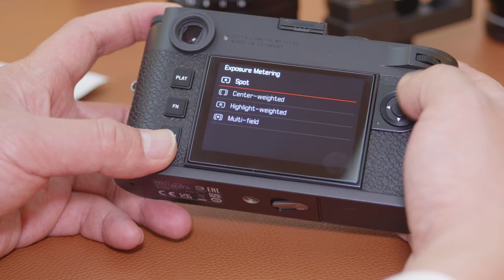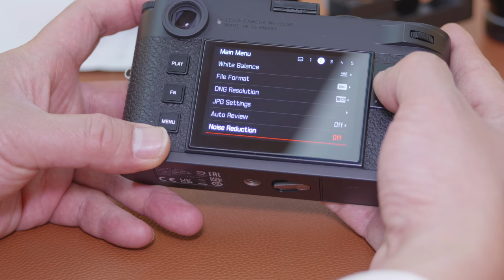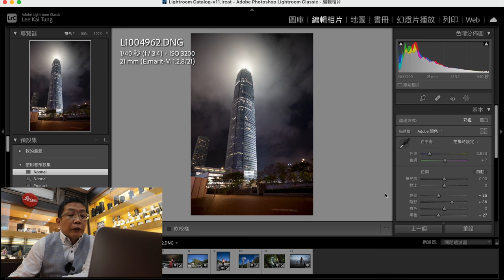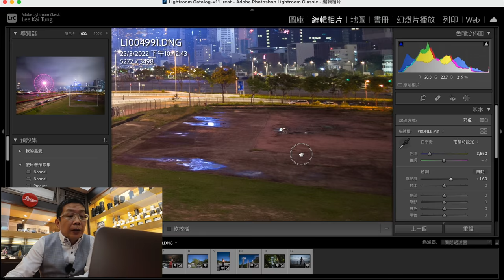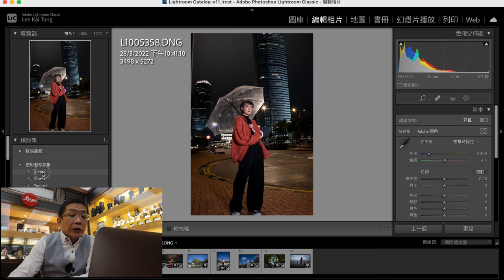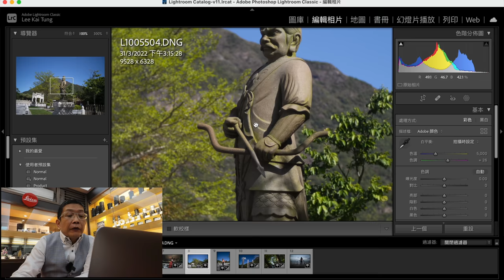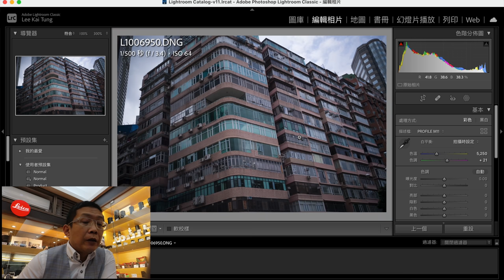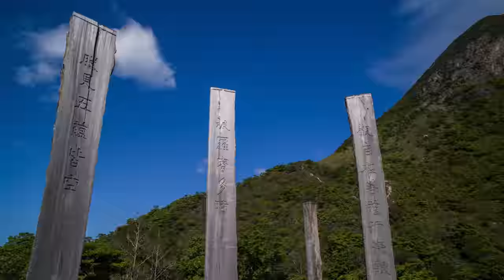Leica M11 相機風景人像日與夜實用篇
M11 camera 實戰最實際
之前有拍過規格和數據
要講下實戰的感受
其中包括操作，電池耐用程度，影像特色，質感，寬容度

電池表現
1800mAh
推算拍攝700張，用75%電，剩下25%

DNG file size
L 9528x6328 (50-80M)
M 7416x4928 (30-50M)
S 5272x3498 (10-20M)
32Gb SDcard 可以放400張相片

測光模式
用sensor直接測光，開機時有"Tar"的一聲， 開始的時候覺得有點奇怪，好快就會習慣，其實這個是相機把快門簾打開的聲音，
傳統的測光方法，只可以做到點測光，現在的測光方式 可以更加精準，分別有區域、全區域、中間點、highlight weight測光
因為取消之前傳統測光的方式，可以減少內部的零件，現在某些鏡頭已經重生了，例如50/2.0 Dual Range
早期Leica生產的長尾巴鏡頭，測光正常了

M11新firmware 1.3
增加了測光模式
DNG JPG 分別儲存Internal / SD模式

個人體驗
M11 採用了 背射式sensor，對光的敏感程度很高， 尤其在低光的環境，(例如晚上)
長尾巴鏡頭之前只可以用在菲林相機相，因為在數碼相機會出現紫色的邊緣，不能接受，就算在M10 也同樣有得這個問題，M11 已經改良沒有這個情況了
反應比之前M10相機, M240相機 快了不少，(例如sleep mode, wake up 也很快)
長時間曝光，之前一定要有noise reduction， 現在可以設定開/關， 最長曝光時間可做到60分鐘，相信影星空的朋友最開心
內置已經有GPS， 不過先要用手機Apps連接

Visoflex II
360 OLED
可調校角度, 最大角度90 degree
沒有內置GPS

M 11相機配合不同鏡頭的表現
現代鏡頭Asph
Leica Elmarit-M 21mm f/2.8 Asph
Leica Elmarit-M 28mm f/2.8 Asph II
Leica Summilux-M 50mm f/1.4 Asph
顏色鮮艷，真實，但不會古怪，或者太過生硬銳利

老鏡頭(50s-90s)
Leica Elmarit-M 21mm f/2.8 E60 Pre-Asph
Leica Super-Angulon M21mm f/3.4
Leica Summicron M35/2.0 6E

職業用家的review
新sensor的技術令顏色更亮麗
高iso(8000)以上亦能保持照片的立體感，顏色不太變啞（相比SL2)。果粒粗糙感以6仟萬像素來講處理得好自然。
Range finder 觀景器好似仲明亮咗？（感覺上）
電量好滿意，用上EVF，玩到八小時左右。
EVF 更加一流，反應比之前（老爺級DKLM個龜速）快咗好多，
Peak focus亦尚算準確。不過小心EVF個膠蓋，好易甩。
工作上以前覺得M機始終及不上SL穏陣可靠，現在首次覺得M機比SL好。輕，反應正常唔算慢，尤其EvF，及新嘅處理器。
我工作上主要用28/2.0，50/0.95，90/2.0，135/2.8。六仟象素沒大問題。

中環店
香港中環德輔道中48～52號
裕昌大廈205室
辦公時間：星期一至六 11:30 - 20:00
星期日休息
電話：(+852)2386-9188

星際分店地址:
辦公時間：星期二至六 11:30 ~ 20:00
星期日、一及公眾假期12:00-20:00
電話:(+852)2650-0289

M&K Kamera
Central Shop
Rm.205, 2/F Prosperous Building,
No.48-52 Des Voeux Road, Central
Hong Kong
Business hour: Monday to Saturday 11:30 - 20:00
Public holidays 11:30 - 19:00,  Sunday close
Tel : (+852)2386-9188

SimCity Branch:
Business hour: Tuesday to Saturday 11:30 ~ 20:00
Sunday,  Monday, Public holidays 12:00 ~ 20:00